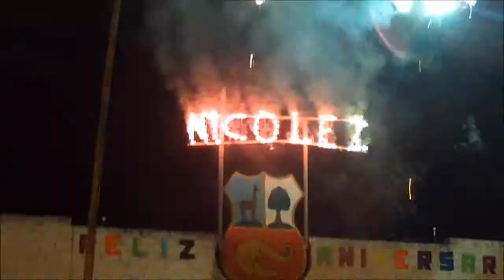Aniversario de la escuela de san benito 106 fuegos artificiales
Filmado en san benito por aniversario de la escuela 106 setiempre